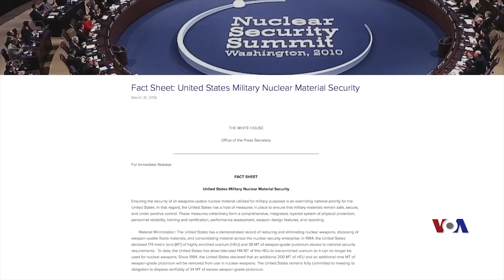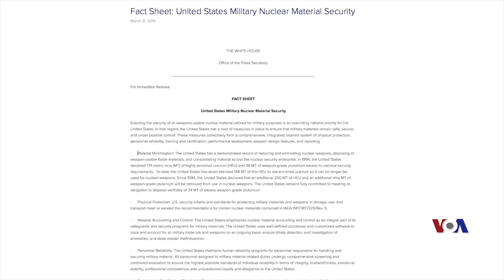美国称致力减少军用核燃料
美国政府发表声明，称目前美国军舰上的核反应堆不适合使用低浓度核燃料铀，但军方将采取各项措施，努力减少对高浓度核燃料的依赖。